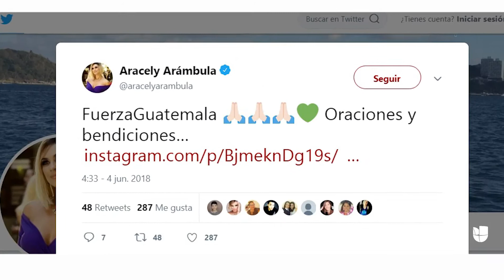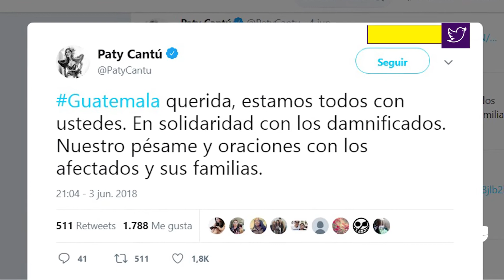Thalía y más famosos se solidarizan con el país tras desastre en Guatemala